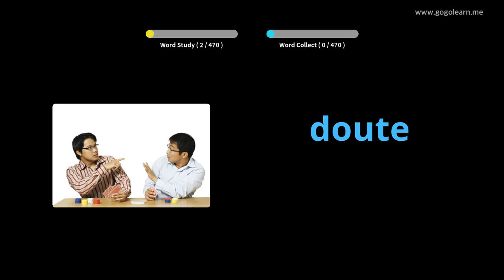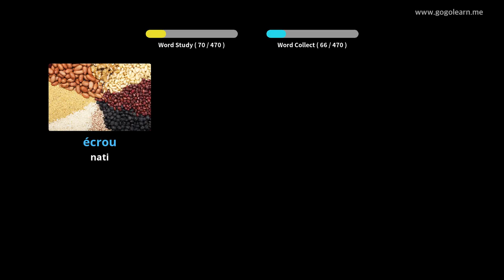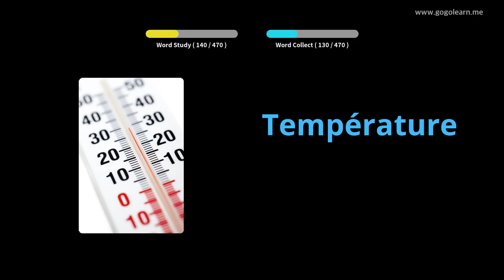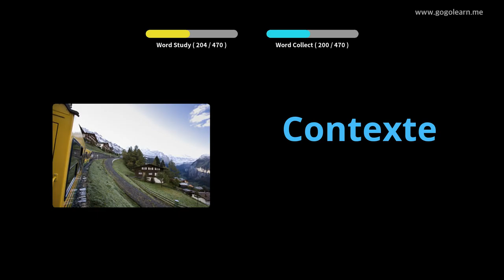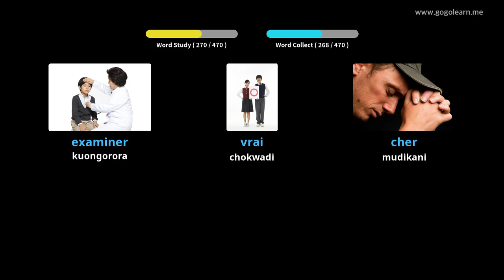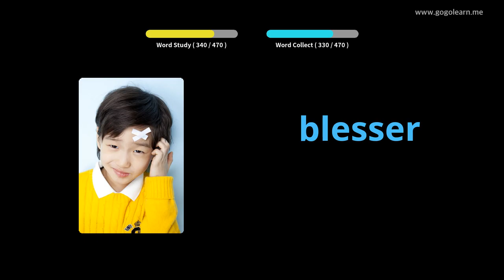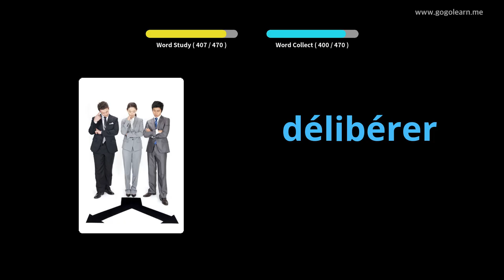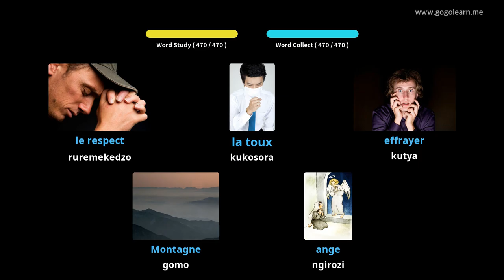FrenchVocabulary Basic Sekondari Chikoro |Golearn